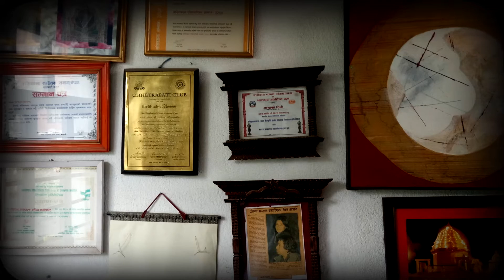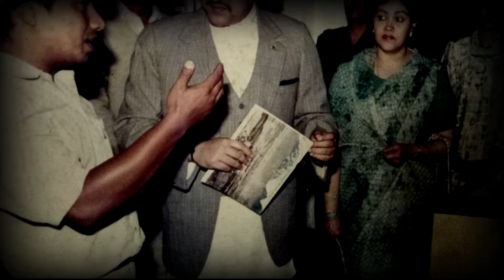Kiran Manandhar | Biography | अद्भूत चित्रकार | Rupantaran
प्रिय दर्शक, तपाईँसामू नेपालका प्रतिष्ठित व्यक्तिहरुको जीवनयात्रा यो प्रविधिको सहयोगमा युट्युबमा देखाउन पाउँदा उत्साहित महशुस गरेको छु । एउटा युगमा केही योगदान गरेका पात्रहरुको अर्को युगमा मुल्यांकन हुनुपर्छ र उहाँहरुबाट सिक्ने कुरा धेरै हुन्छन् जो तपाईँ हामीले सिकेर आफ्ना आगामी दिनहरुलाई अँझ सुन्दर बनाउनुपर्छ भन्ने विश्वासमा म आजसम्म बाँचेको छु । मैले सकेसम्म हामीभन्दा अघिल्लो पुस्तामा राज्यलाई हरेक क्षेत्रमा यागदान पुर्याउनेहरुको जीवनलाई अडियो भिडियो मार्फत् प्रस्तुत गर्ने प्रयास गरेको छु । हरेक युगको आफ्नै कथा हुन्छ भनेझैँ हरेक व्यक्तिको कथा जान्न पढ्न नसकिएपनि केही प्रतिनिधि पात्रमार्फत् हामीले हामीभन्दा अघिल्लो युग बुझ्ने प्रयास गरिरहेका हुन्छौँ तर स्रोतको कमीले गर्दा सबै कुरा जान्न पनि सम्भव हुँदैन । तैपनि प्रविधिको देनले मैले तयार पारेका केही जीवनकथाहरुलाई तपाईँ सामु पस्केको छु । मलाई आशा छ यी जीवनकथाले अघिल्लो पुस्ताका पात्र र उहाँहरु बाँचेको समयलाई बुझ्न मद्यत गर्नेछ । साथसाथै उहाँहरुले भोगेको जीवन हाम्रा लागि सिकाइ समेत हुने विश्वास गर्दछु । कृपया आफूले हेरेका यी भिडियोहरु अरुमाझ पनि पुर्यादिनुभयो भने म कृतज्ञ हुनेछु । धेरै धेरै धन्यवाद ।

आउनुहोस् हामी सामाजिक सञ्जालमा पनि जाडिऔँ है ।

तपाईको सुझाव सल्लाह भए लेखेर पठाउनुहोस् है